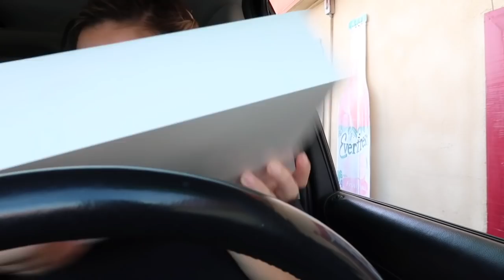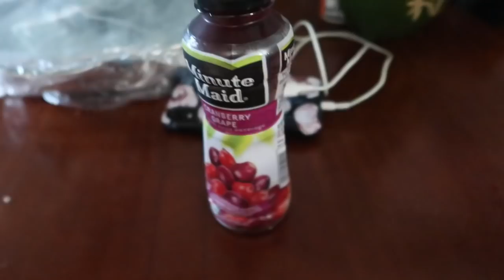LLEVANDO A MI SUEGRA A LA TIENDA 🛒//CONSINTIENDO A MIS NIÑOS 🍩//TODAVIA ESTAN BONITAS MIS FLORES💐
NIKKI ANAYA